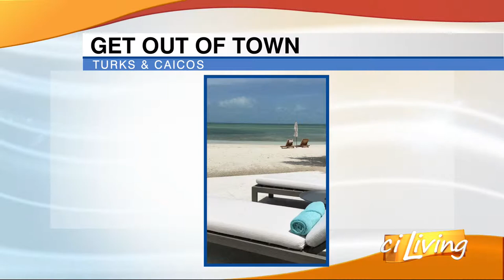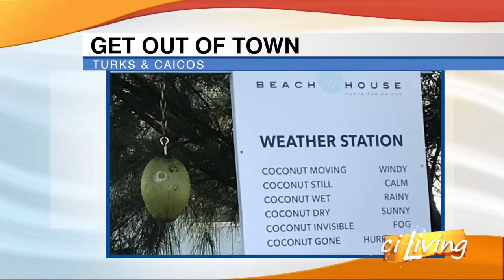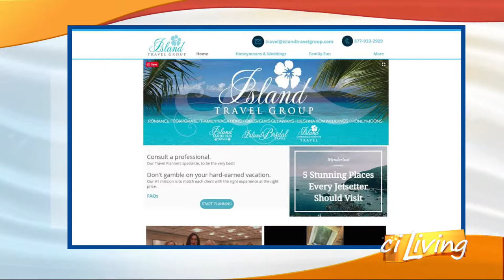Get Out of Town to Turks & Caicos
Enjoy a beach getaway to Turks & Caicos.